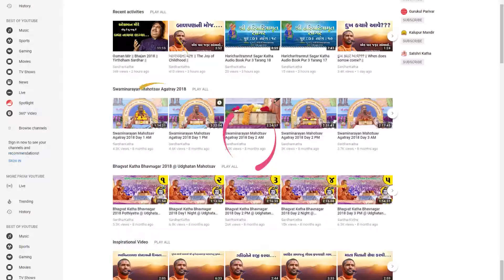પોતાનું જીવન જોવું - પુ સદ સ્વામી શ્રી નિત્યસ્વરૂપદાસજી સરધાર